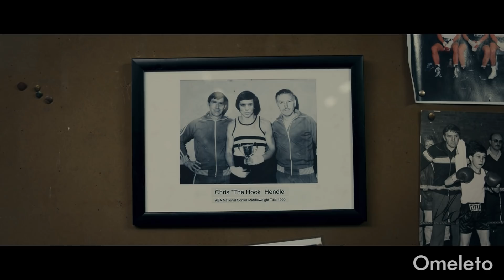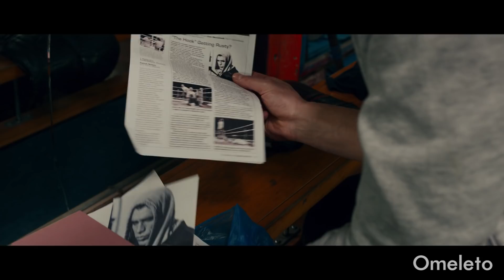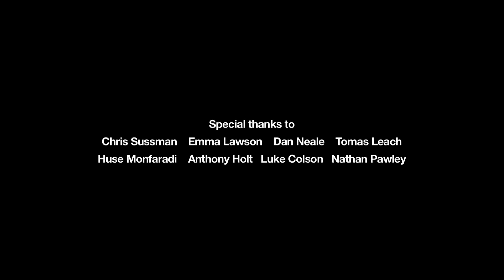THE HOOK | Omeleto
A boxer gives a lesson.

THE HOOK is used with permission from Nick Flugge.

A young man comes into a gym for a one-to-one boxing lesson with a washed up fighter, but finds himself in a confrontation that proves more than either man bargained for -- and will change both their lives forever.

Director and writer Nick Flugge's quirky comedy short employs deft writing and ace performances to explore masculinity in an offbeat, humorous way.

Dialogue is brought to vivid life with brisk pacing and crack comic timing, landing LOL-worthy one-liners while hinting at the deeper conflicts underlining both main characters and their interaction with one another. The two main actors play off one another beautifully, bringing both moments of doubt and humor and making for a pleasure to watch.

The premise of the film may be compact and limited to a precise time and place, but THE HOOK is able to tease out the internal conflicts and tension that often come with being a man -- all while landing sharply drawn laughs.